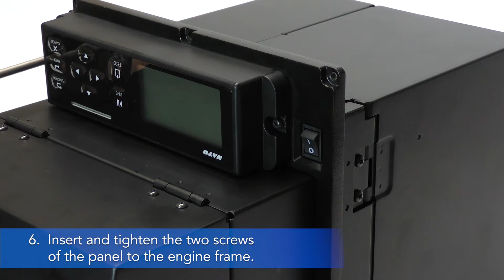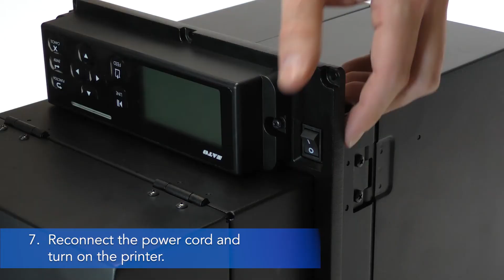SATO S84-ex & S86-ex - Rotating the Operator Panel